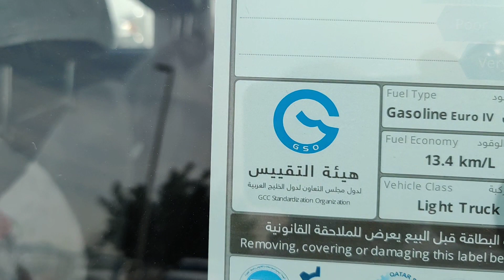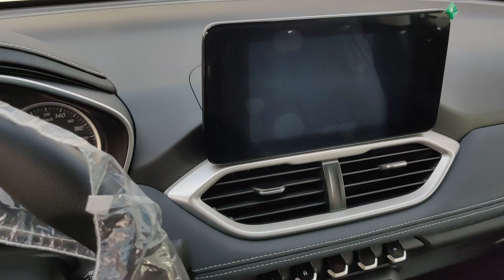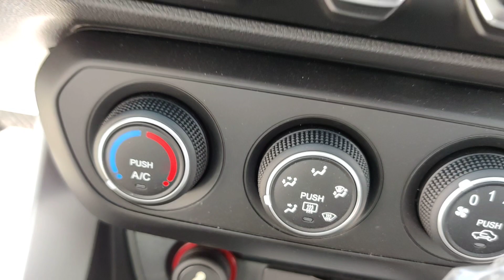10 февраля 2021 г.